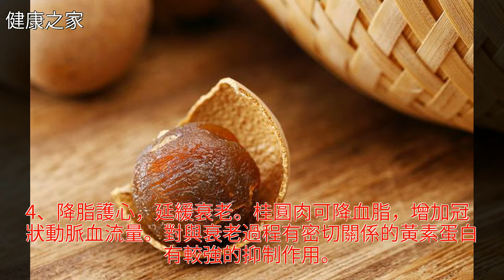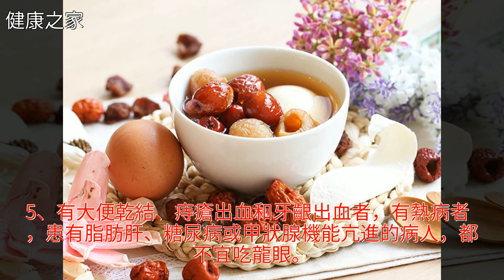常吃桂圓好處多，吃桂圓時要注意5個禁忌，桂圓怎麼吃最好？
常吃桂圓好處多，吃桂圓時要注意5個禁忌，桂圓怎麼吃最好？常吃桂圓好處多，吃桂圓時要注意5個禁忌，桂圓怎麼吃最好？中醫 龍眼 枸杞 山藥 棗子